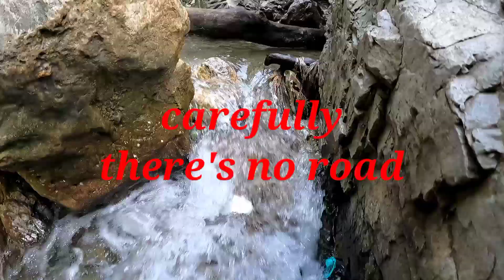Secret water fall near Dehradun, massurrie 🇮🇳(UK, INDIA) Adventure Lovers❤, Nature lovers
water fall -jharipani near Garima nursery,massurrie uk india.